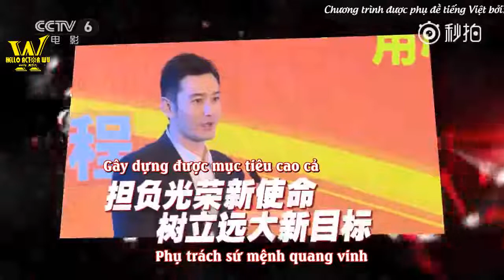[VIETSUB] Kris Wu/Ngô Diệc Phàm trong chương trình Lực Lượng Điện Ảnh Mới của CCTV6